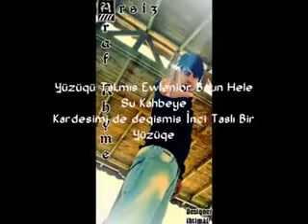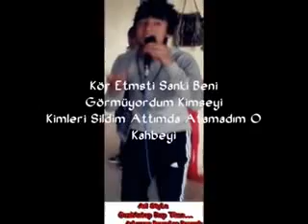ASi Styla ArSız Bela YüzüĞü Takmış Evleniyor!